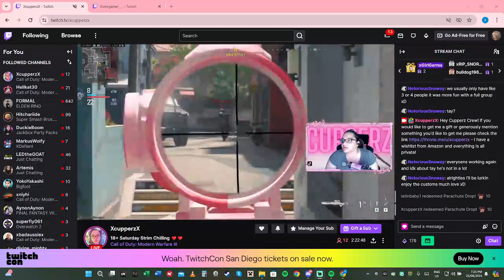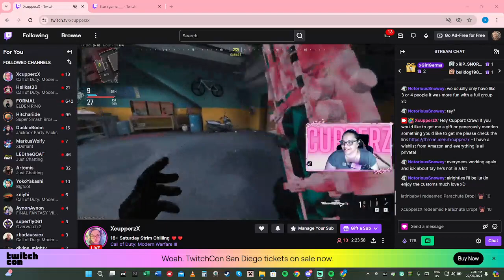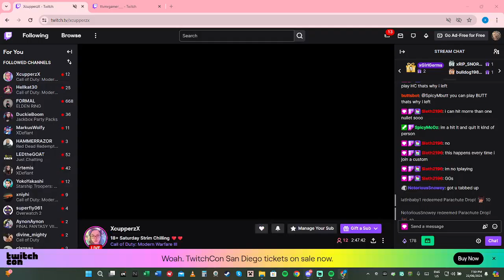Mostly hardcore SnD ... and many drinks with extremely sexy people 3